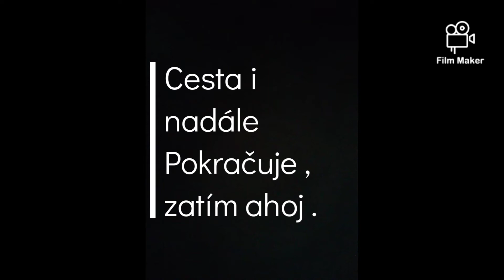80. GoPro Dokument #100 , Vrchol a Zřícenina Hradu Věžka 305 - 320 Metrů Nad Mořem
music by audionautix.com . Už Potřetí zdolal , 5. Nejvyšší bod dne v Neděli 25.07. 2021 .